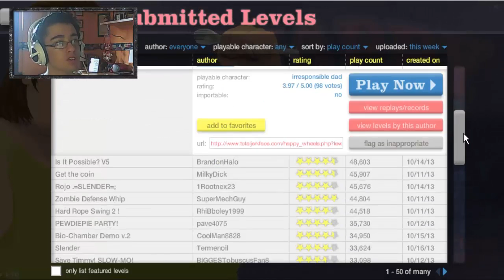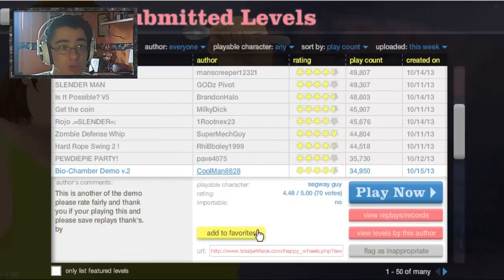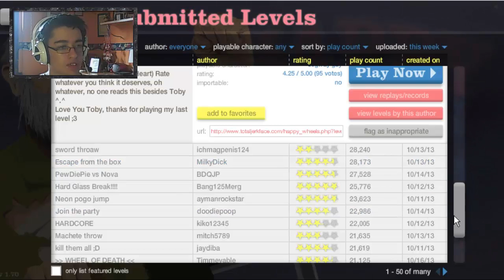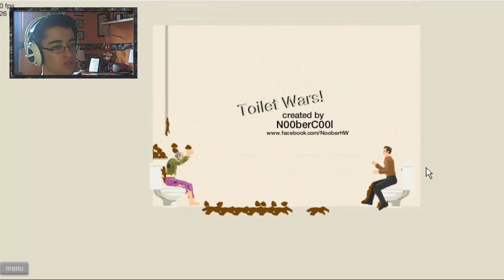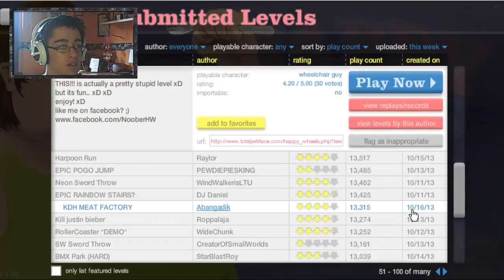HAPPY WHEELS - Invasión ZOMBIE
Seguimos con más mapas de Happy Wheels, pensar rápido antes de morir, invasiones de zombies y laboratorios militares... ¡Una pasada! ¡Manita arriba para más Happy Wheels :3!

¡Aplicación para no perderte mis vídeos!

Canción de la intro ¡gracias a Aqua y a Different Heaven por dejarme usarla!

Nombre; I'm Here - Different Heaven ft. AquaLeBlanc